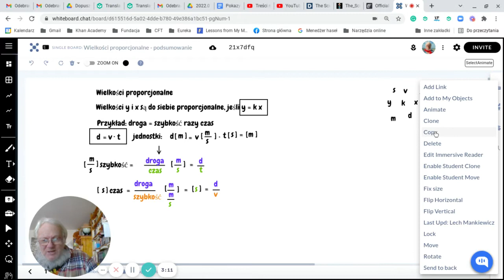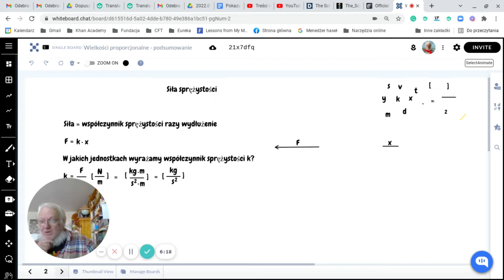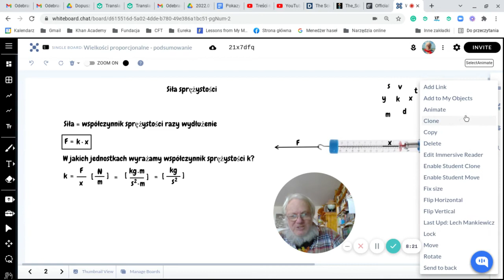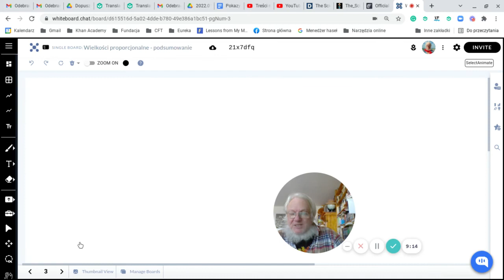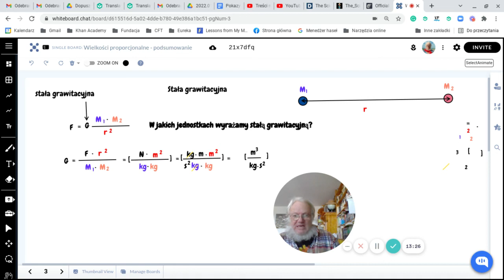Przekształcenia na jednostkach